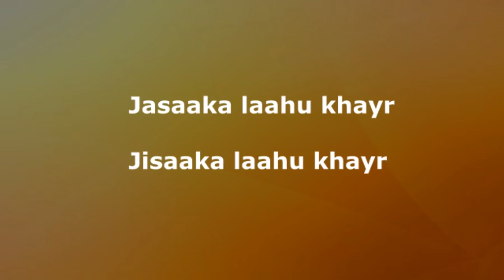Gabadha Wariyaha ah | sax ma ahan sidaan | ku dhawaaqida saxda ah